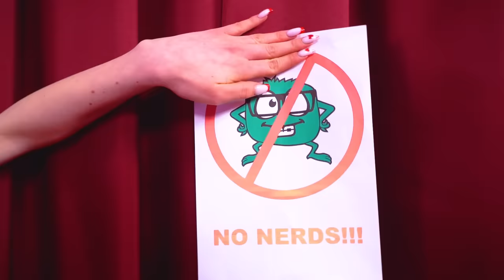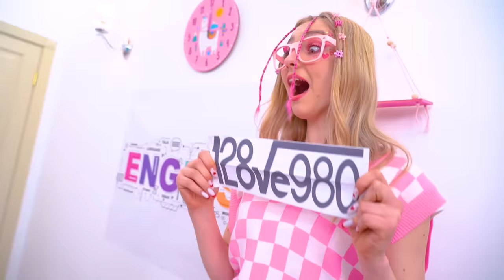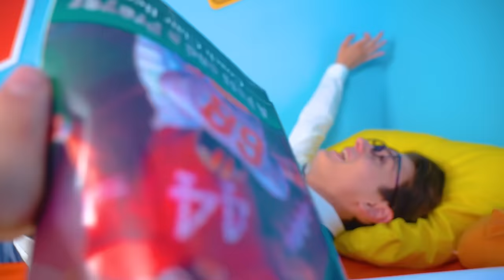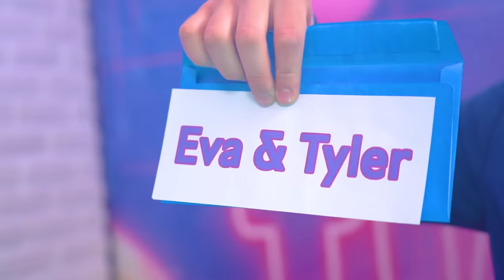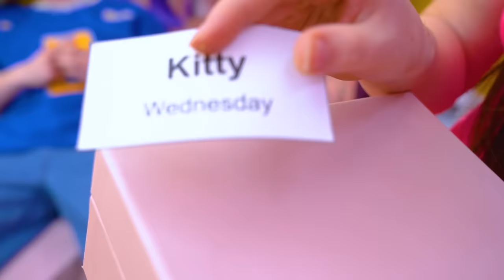متفوقة مقابل محبوبة في الحفلة الراقصة! كيف تصبحين ملكة المدرسة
ماذا تتوقع من الطالبة المتفوقة؟ الفتاة المحبوبة بالتأكيد ليس لديها سبب للقلق! أم أن لديها؟ عندما يكون لقب ملكة المدرسة هو الهدف، يمكن استخدام أكثر الحيل غير المتوقعة والسيئة، ومن ثم لا يمكن لأحد التنبؤ بنتيجة الأحداث!